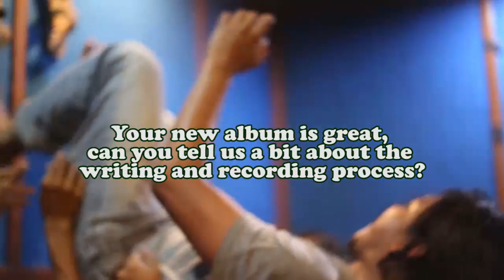Ngomong Mulu Vol. 6 - Drinking Boys & Girls Choir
Shoot : Afit Khusaeni, Bayu Samudro, Jafar Agil
Audio : Tirta Saputra
Interviewer : Rizkan